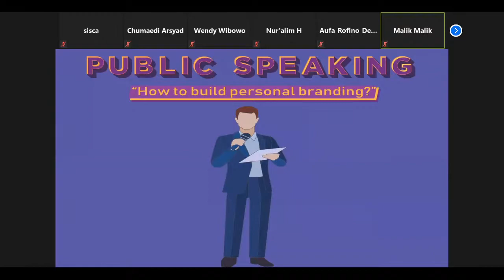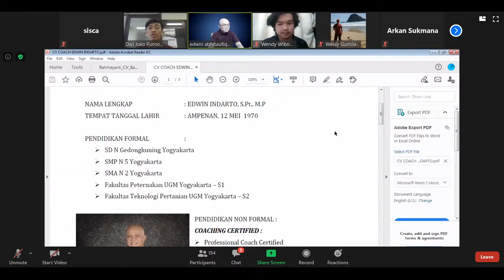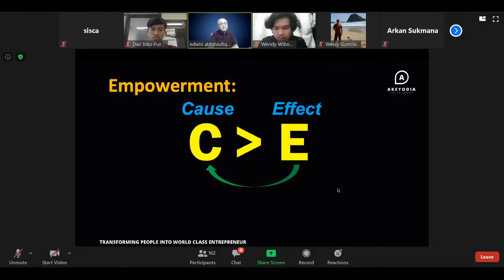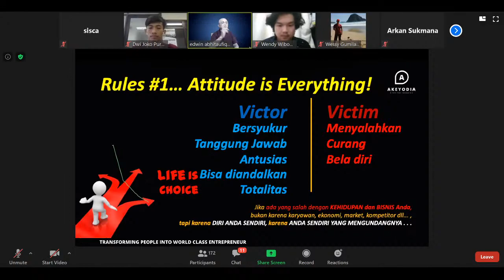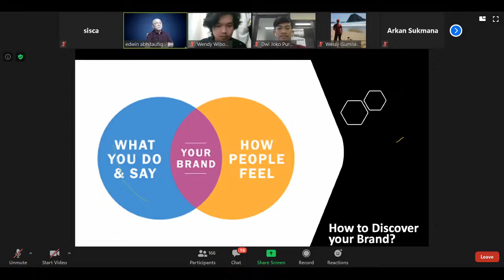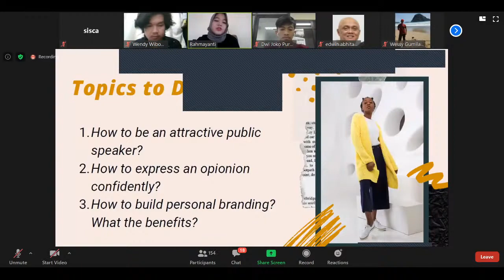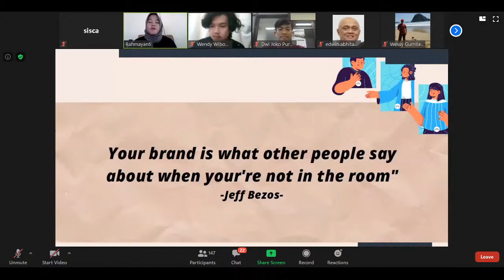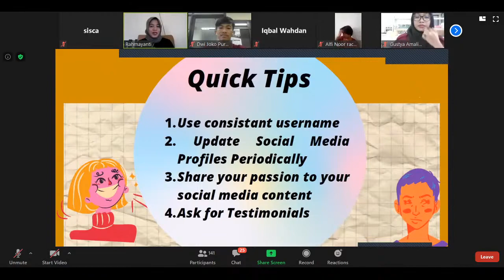[Webinar Public Speaking] : "How to Build Personal Branding"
[Webinar Public Speaking Fosmapet 2020]

Haloo Mahasiswa Seluruh Indonesia👋

Departemen PHD FOSMAPET UGM 2020
✨Proudly Present✨

Seminar online "How to Build Personal Branding"
Apa sih Personal Branding itu? Seberapa pentingnya buat hidup kita?
Dengan membangun Personal Branding kamu dapat meningkatkan kesuksesan karir, organisasi, akademik, dll. Semua orang memiliki personal brand, entah kamu sengaja membangunnya atau tidak.

Oleh karena itu, Ayoo ikuti Seminar online "How to Build Personal Branding"

Bersama:
1. Coach EDWIN INDARTO, S.Pt., M.P
*Professional Coach certified, Business Coach certified, Life coach certified, etc.
*Dosen Universitas Gadjah Mada
*21 years in Business Export Furniture

2.RAHMAYANTI
*Mahasiswa berprestasi Psikologi UGM 2019
*Peraih Medali Emas kategori Presentasi PIMNAS Kemenristek Dikti 2019
*Peraih Medali Emas kategori Poster PIMNAS Kemenristek Dikti 2019

Dengan Moderator :
Dwi Djoko Purnomo Aji
(Mahasiswa Fakultas Peternakan UGM 2019)